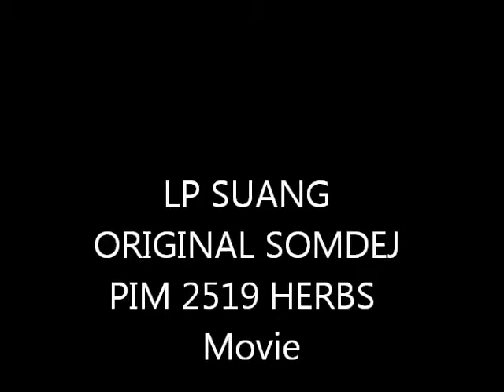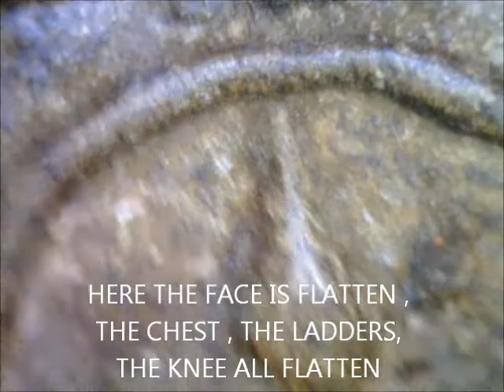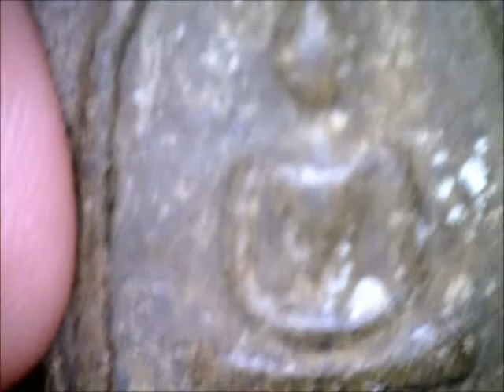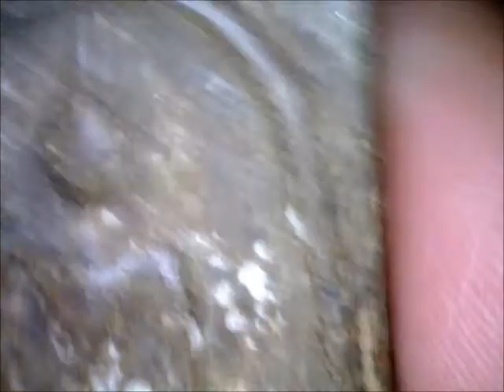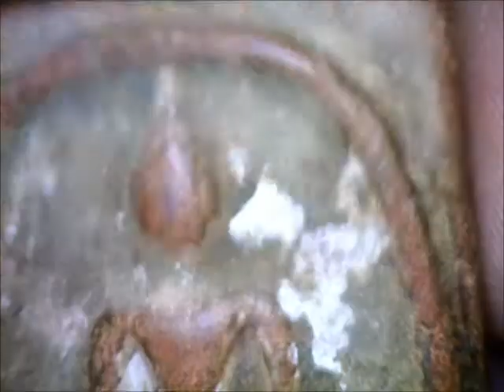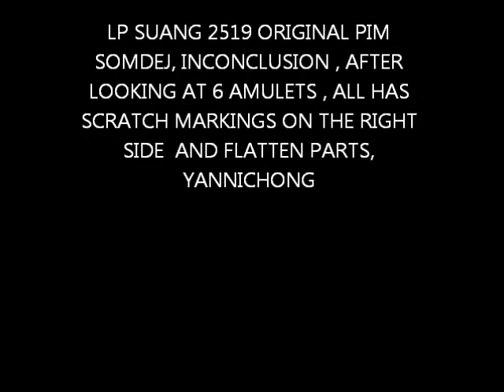LP SUANG 2519 ORIGINAL SOMDEJ PIM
ANOTHER 3 SOMDEJ 2519 LP SUANG , INCONCLUSION, AFTER LOOKING AT 6 LP SAUNG SOMDEJ , 3 ARE THE BLACK BURNT POWDER SOMDEJ ,
ALL 6 , HAS THE SCRATCH MARKINGS ON THE RIGHT SIDE , AND THE FLATTEN PARTS ON THE BUDDHA FIGURE. BESIDES THE KHASA PIECE BEHIND AND THE LONG DRAG  MARKS , THE BLURRED YANT WRITINGS , THE ROUGH SURFACE BEHIND , LP SUANG 'S SIGNATURE PIM AND POWDER  . FOR THESE PIM THE POWDER IS BROWN STILL HAS THE HERBS SMELL.
THE BELL LINE IS NORMAL REGULAR SHAPED, NOTHING SPECIAL AS FOUND IN ANY SOMDEJ FIGURE AMULETS.